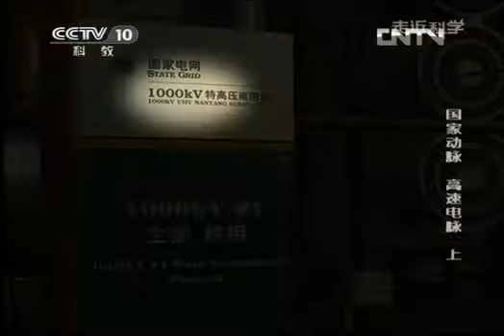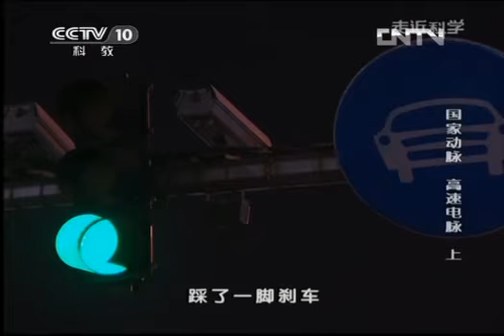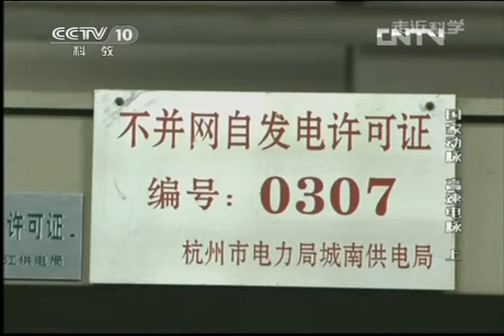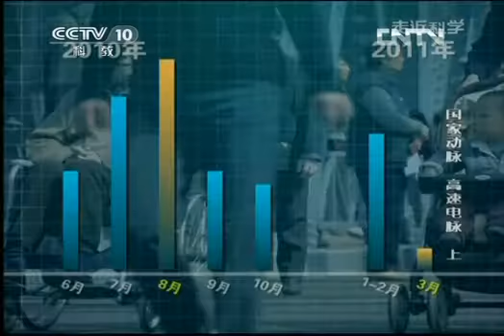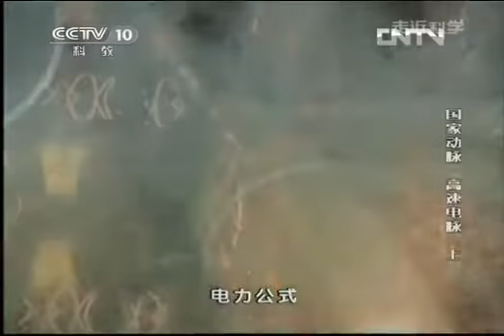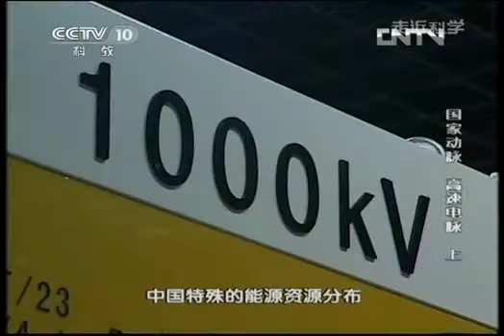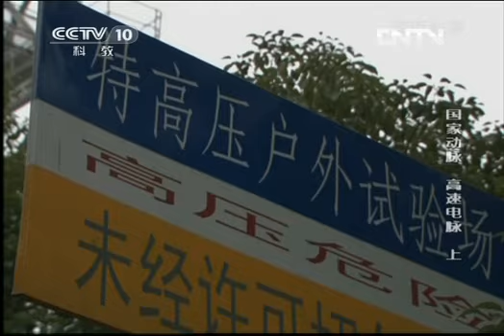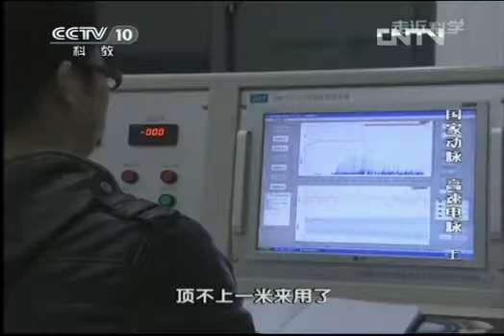走近科学 《走近科学》 20130307 国家动脉 高速电脉（上）